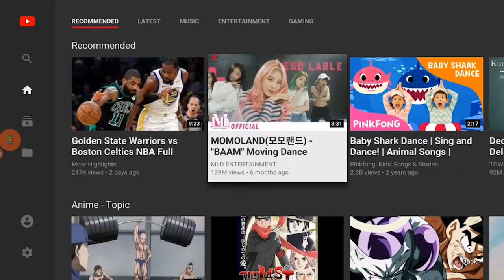Powered by Wechip：XTV Stalker Android 7.1 TV BOX Amlogic S905X Set Top Box